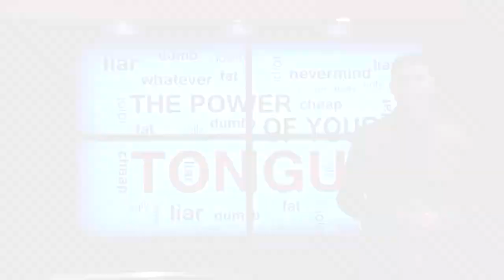Bill Harris: The Power of the Tongue